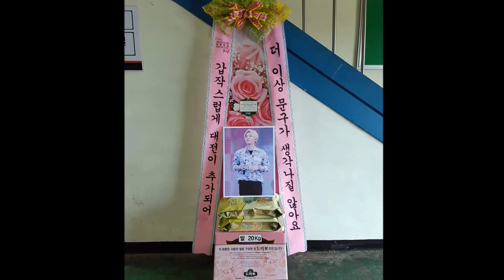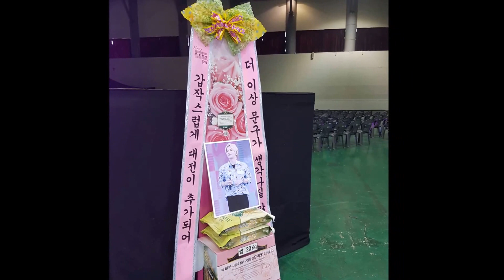케이윌&휘성 콘서트 '브로맨쇼' 케이윌(K.WILL) 응원 쌀드리미화환 - 쌀화환 드리미 Dreame for K WILL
가수 케이윌(K.WILL)의 팬들이 케이윌 & 휘성 콘서트 '브로맨쇼' 대전공연에 케이윌 응원 드리미 쌀화환을 보내와 케이윌에 대한 드리미 쌀화환 응원을 이어갔다. 6월 4일 대전무역전시관에서 열린 '브로맨쇼'에 배달된 케이윌 응원 드리미 쌀화환에는 '갑작스럽게 대전이 추가되어 더 이상 문구가 생각나질 않아요'란 응원 메세지에 케이윌의 대형사진과 함께 드리미 농협쌀 20kg이 담겨 있었다. 케이윌 응원 드리미 쌀화환은 케이윌과 팬들이 지정하는 결식아동 등 어려운 이웃에게 사랑의 쌀로 기부된다.

 케이윌의 팬들은 2011년 6월 25일 케이윌 콘서트 '가슴이 뛴다' 공연에 드리미 쌀화환 40kg, 12월 23일 케이윌 수상한 크리스마스 콘서트에 드리미 쌀화환 50kg, 2012년 12월 케이윌 크리스마스 콘서트에 드리미 쌀화환 50kg, 2013년 8월 8일 콘서트 '나가면 케고생이야'공연에 드리미 쌀화환 200kg, 2015년 7월 8일 콘서트 '나가면 케고생이야'에 드리미 쌀화환 200kg, 4월 30일 케이윌&휘성 콘서트 '브로맨쇼' 서울공연에 드리미 쌀화환 50kg, 5월 14일 인천공연에 라면드리미화환 80개, 5월 28일 부산공연에 드리미 쌀화환 30kg를 보내오는 등 지금까지 모두 아홉 차례에 걸쳐 드리미 쌀화환 640kg과 라면드리미화환 80개를 보내와 케이윌을 응원했고, 케이윌은 그 동안 서울 송천동 방주순복음교회와 예수사랑교회, 반석교회, 행복지원봉사센터 등에 사랑의 쌀을 기부했었다.

케이윌&휘성 콘서트 '브로맨쇼' 대전공연 가수 케이 윌(K.WILL) 응원 드리미 쌀화환 - 기부화환 쌀화환 드리미 / 쌀소비촉진 범국민운동 2070 프로젝트 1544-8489